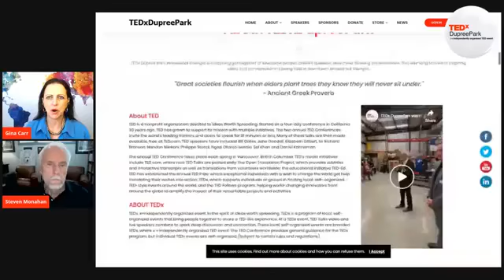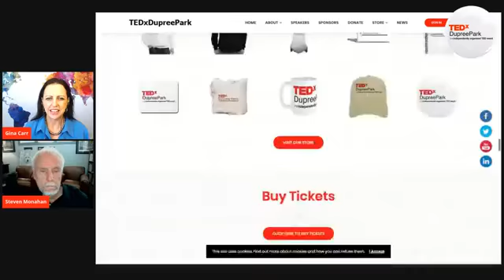TEDxDupreePark TV Episode 2, May 15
Now, more than ever, we need to hear from inspiring people who are doing great things in the world. Join us as we chat with our speakers, coaches, sponsors, team members, and other uplifting individuals.

In this episode we talk about saving endangered species, replenishing the earth with trees, exploding your impact on the planet and other big ideas.

Guests are Ari Nessel, Tom Eddington, Kricket Cody Harrison, Mike Sena, Steven Monahan, Bhavana Mutha, and Shilpa Judwani.

TEDxDupreePark is a community-supported non-profit event. It is presented by Green Pets America, a 5 star rated 501(c)3 organization.